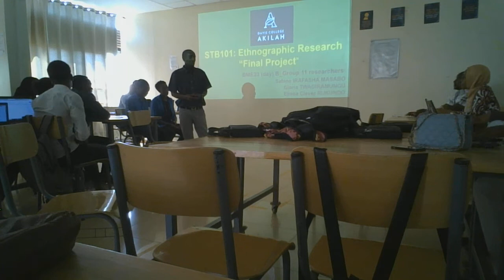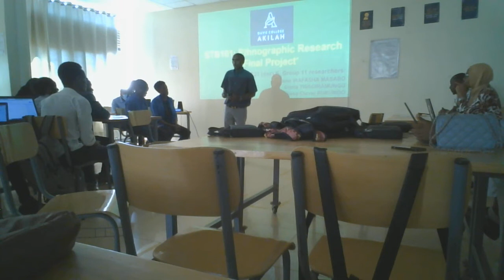STB101- Ethnographic Research (Sustainable soil fertility Study&presentation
Generating three centimeters of topsoil takes 1,000 years, and if current rates of degradation continue all of the world's top soil could be gone within 60 years, a senior UN officer said. According to Maria-Helena Semedo of the Food and Agriculture Organization (FAO), around a third of the world's soil has already been degraded. Also stated that soils are the basis for all life. "Ninety-five percent of our nourishment comes from the land."